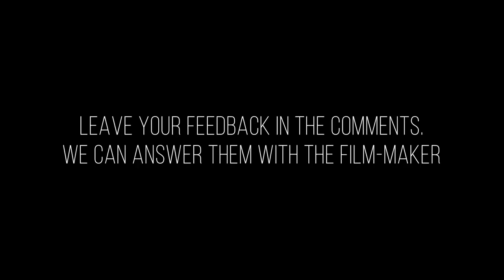ISLAM HATES US? Short Film 2021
🔘No copyright is claimed and to the extent that material may appear to be infringed, I assert that such alleged infringement is permissible under fair use principles and U.S copyright law. If you believe material used in an unauthorized manner please contact the up-loader.